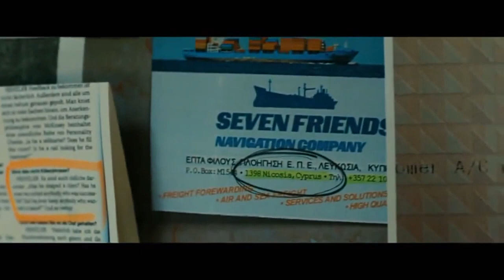A Most Wanted Man (Starring Philip Seymour Hoffman and Robin Wright)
A Most Wanted Man starring Philip Seymour Hoffman, Robin Wright, and Rachel McAdams is reviewed by Ben Mankiewicz (host of Turner Classic Movies), Alonso Duralde (TheWrap and Linoleum Knife podcast) and Christy Lemire (ChristieLemire.com).

When a half-Chechen, half-Russian immigrant turns up in Hamburg's Islamic community, laying claim to his father's ill-gotten fortune, both German and US security agencies take a close interest: as the clock ticks down and the stakes rise, the race is on to establish this most wanted man's true identity - oppressed victim or destruction-bent extremist?